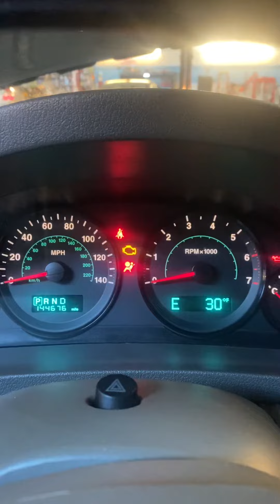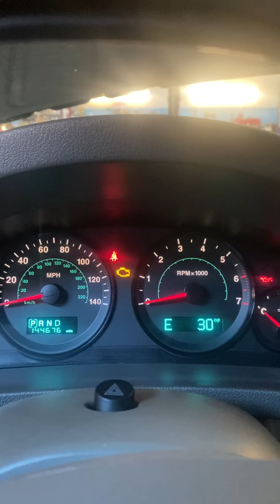Emissions test tips of the day